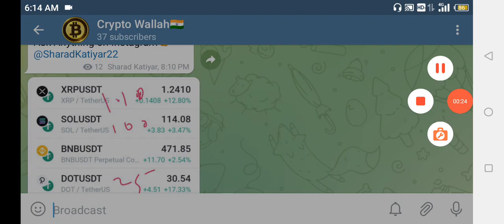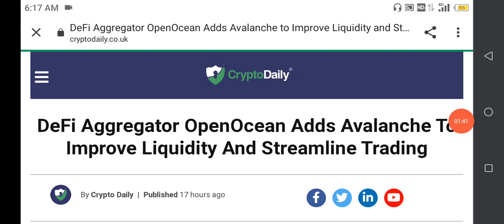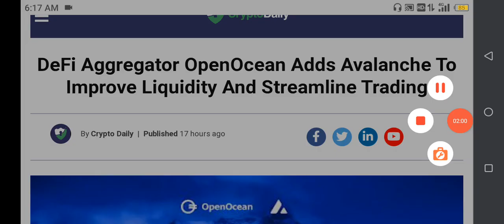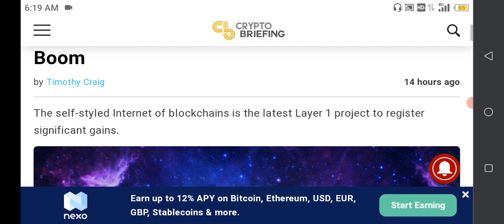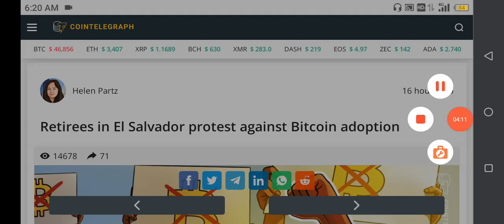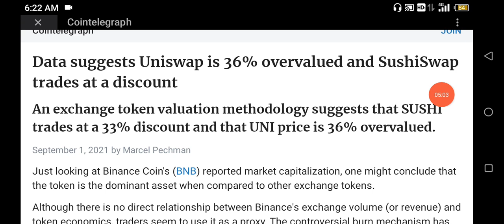Crypto News Today- Polkadot,AXS,SUSHI,UNI,Doge coin,AVAX,ATOM | Axie Infinity and Avalanche Updates